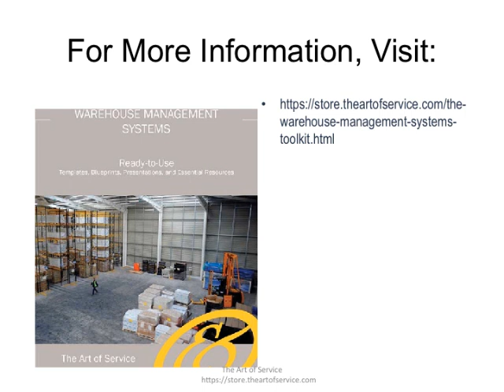The Warehouse Management Systems Toolkit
This innovative set of documents and ready-to-use templates will provide you with a head start for both learning and applying of a Warehouse Management Systems approach that meets today's standards.